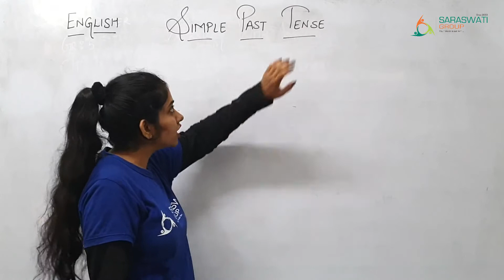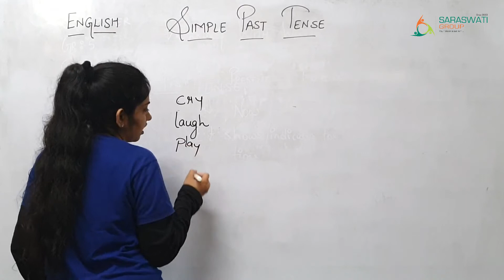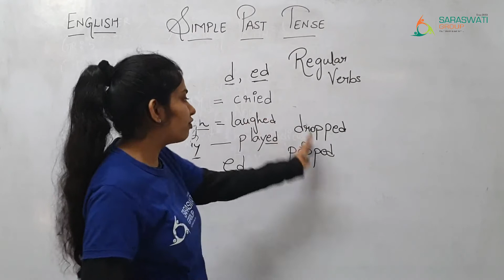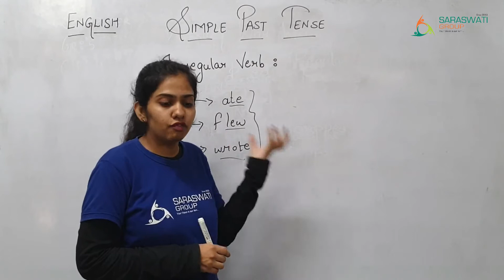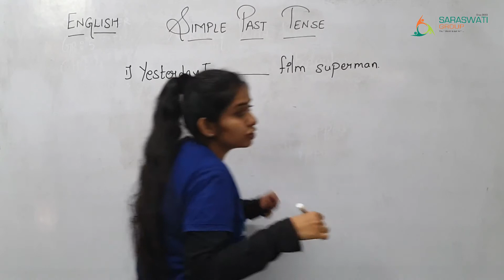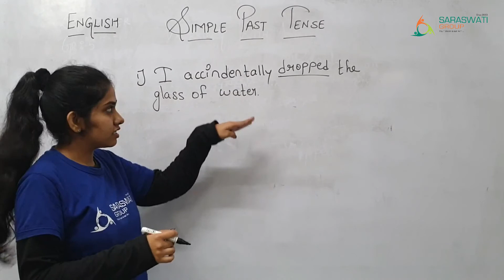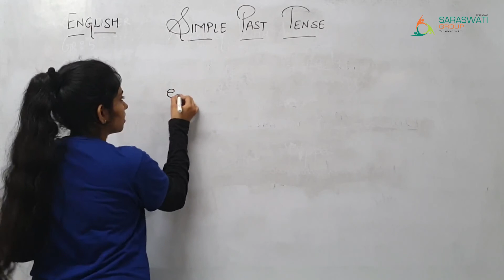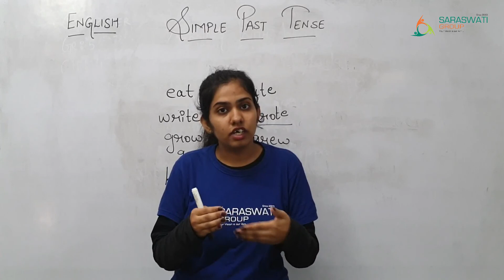ENG II GR 3,4,5 II SIMPLE PAST TENSE II 30 09 2020